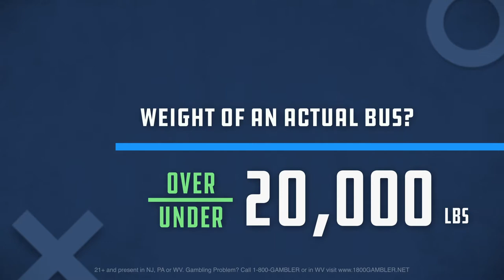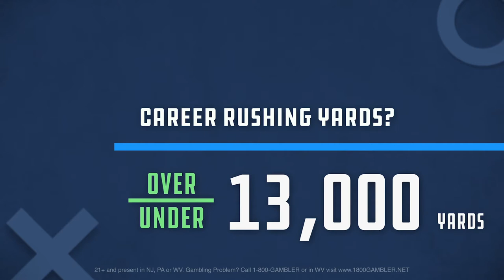Jerome Bettis Plays a Game of Over/Under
𝙊𝙫𝙚𝙧 𝙤𝙧 𝙐𝙣𝙙𝙚𝙧 ?

- Career rushing yards
- Career OT games with Pittsburgh
- Weight of an actual bus

We put Hall of Famer Jerome Bettis to the test with a quick game of Over/Under with FanDuel Sportsbook🚍